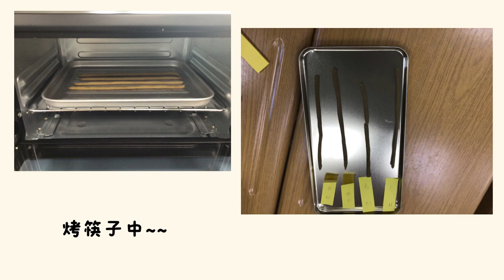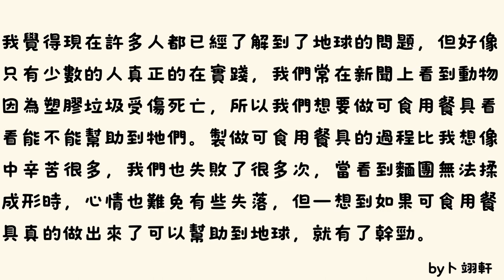CHI 20240244 可食用餐具改變世界